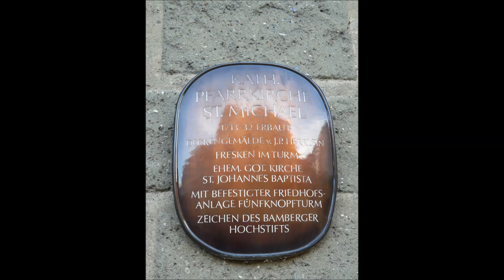Glocken Zeil am Main (HAS) St.-Michaelskirche und "Käppele" - Mittagsgeläut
Reiseklänge (29) – Landkreis Haßberge (HAS)

Mittagsgeläut um 12 Uhr sowohl der St.-Michaelskirche als auch der Wallfahrtskirche „Zeiler Käppele“ in Zeil am Main, eine unterfränkische Stadt im bayrischen Landkreis Haßberge. Vorher kann man die vier Viertelstunden-Doppelschläge und die Stundenschläge hören, wobei die zwölf Stundenschläge zwei mal hintereinander mit verschiedenen Glocken ausgeführt werden und beim ersten Mal die Glocke des Käppeles vom östlich gelegenen nahen Kapellenberg einsetzt und das anschließende Zusammenläuten der beiden Kirchen für den Glockenaufzeichner aus dem relativ flachen Norddeutschland eine völlig neue Hörerfahrung beschert, nämlich den Glockenklang einer Bergkirche von unten aus dem Tal zu hören, welches bekanntlich in volkstümlichen Schlagern oft besungen wird. Der Aufstieg zur genannten Bergkirche mußte allerdings nicht nur aus Zeit- und körperlichen Gründen leider unterbleiben.

Ziemlich kurzfristig hatte die Deutsche Bahn im November zusätzliche billige Supersparpreis-Tickets auf dem Markt geworfen und ich also mal wieder eine Gelegenheit hatte, eines der vielen geplanten Tagesausflüge im schönen Frankenland von Hannover aus mit dem ICE + diversen Regionalzügen zu verwirklichen und gerade für November unglaublich warme Temperaturen um die 20 Grad zusammen mit Sonnenschein herrschten (… und der große Temperatursturz eine Woche später folgen sollte). Neben Zeil am Main wurde an dem Tage noch das nahe und bekanntere Haßfurt besucht und abends um 18 Uhr eigentlich das Abendgeläut der dortigen Kilianskirche aufgenommen werden sollte, aber ich dann vor Ort erfuhr, das im Frankenland traditionell erst um 19 Uhr der Abend eingeläutet wird (… und dieses mehrfach auch meine Beobachtungen in Würzburg und anderswo waren), aber ich schon zu dieser Zeit auf der Heimreise in Richtung Norden war.

Von allen Glocken bzw. Vollgeläuten der St.-Michaelskirche und auch des Zeiler Käppele gibt es schon Aufzeichnungen (von „Glockenzeit“) und

Die Geschichte der beiden Kirchen und der vier Glocken von St. Michael finden sich in den genannten YT-Links. Die drei Bronzeglocken des Käppeles wurden zwei mal in den beiden Weltkriegen konfisziert und aus diesen Erfahrungen deshalb nach dem 2. Weltkrieg drei Stahlglocken bevorzugt und angefertigt wurden.

Aufgenommen am 15. November 2022 mit einem ZOOM H1 Handy Recorder und mit eigenen Fotos ergänzt.